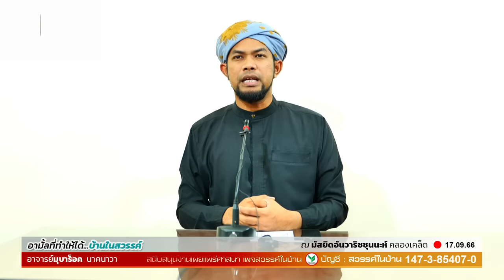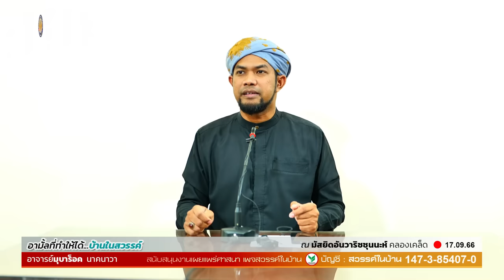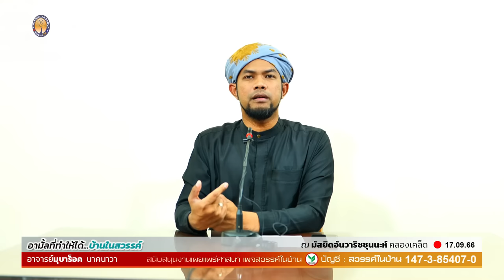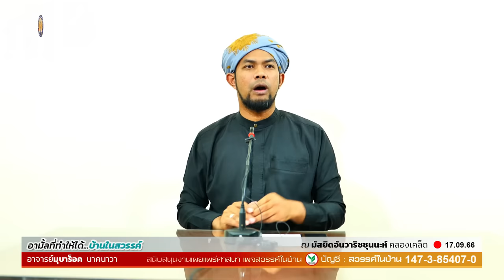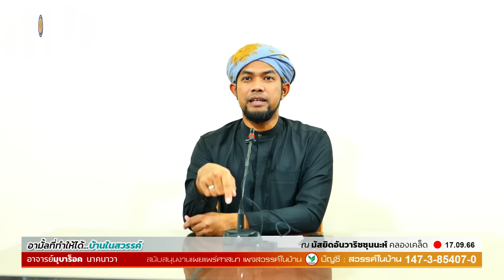AH 3873 อามั้ลที่ทำให้ได้...บ้านในสวรรค์ โดย อาจารย์มุบาร็อค นาคนาวา